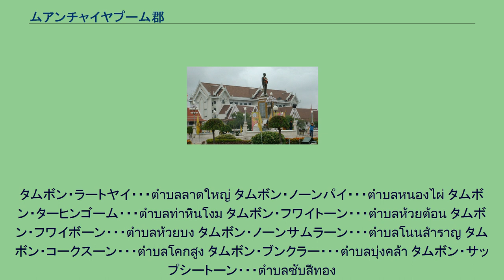ムアンチャイヤプーム郡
ムアンチャイヤプーム郡（ムアンチャイヤプームぐん）はタイ東北部・チャイヤプーム県にある郡（アムプー）。
同県の県庁所在地（ムアン）でもある。
チャイヤプームとは「勝利の地」を意味する。
プラヤー・パックディーチュムポーン アユタヤ王朝時代チャイヤプームはナコーンラーチャシーマー県の領域にあった。
1817年ナーイ・レーという人物がメコン川を超えて人々を率いて、現在のナコーンチャシーマー県に移住してきた。
その2年後、ナーイ・レーは再度現在のチャイヤプームから6キロほど離れたところに移住した。
このとき、ヴィエンチャン王国のアヌウォン王はラーマ3世(ナンクラオ)に頼み、ナーイ・レーにクン・パックディーチュムポンという名を賜らせた。
その3年後、ナーイ・レーは再び移住し、現在のチャイヤプームに居座った。
この後、ナーイ・レーはラーマ3世に帰順し、完全にアヌウォンを顧みることがなくなった。
このため、ナーイレーは、プラヤー・パックディーチュムポーン (レー)に昇格し、彼の移住した街もナコーンラーチャシーマーから切り離されムアン・チャイヤプームという名前を賜った。
1826年、プラヤー・パックディーチュムポンはラーマ3世に対して反乱を起こしたアヌウォンと戦う。
このときプラヤー・パックディーチュムポーンは死亡した。
後に、ラーマ5世（チュラーロンコーン）がチャクリー改革を行ったとき。
チャイヤプームはモントン・ナコーンラーチャシーマーに編入された。
チー川が形成した台地にあり、市内の重要な水源はチー川である。
北部には山岳地帯が広がる。
またタートトーン国立公園、プー・レーンカー国立公園が郡内にある。
交通は道路が南北に通っており、南にシーキウ方面、北にチュムペー方面とつながっている、国道2159号線が北西に向かって出ており、ノーンブワデーン方面とつながっている。
国道225号線が西に向かって延びており、ナコーンサワン方面と通じている。
国道202号線が東に向かって延びており、プラターイ方面と通じている。
郡内の主要な産業は農業で、コメ、タピオカ、サトウキビ、パラゴムノキ、果物などが生産されている。
市は19のタムボンに分かれ、さらにその下位に216の村がある。
また、郡内には18のタムボン行政体（オンカーンボーリハーンスワンタムボン）がある。
タムボン・ナイムアン・・・ตำบลในเมือง タムボン・ロープムアン・・・ตำบลรอบเมือง タムボン・ポーントーン・・・ตำบลโพนทอง タムボン・ナーファーイ・・・ตำบลนาฝาย タムボン・バーンカーイ・・・ตำบลบ้านค่าย タムボン・クットトン・・・ตำบลกุดตุ้ม タムボン・チーローン・・・ตำบลชีลอง タムボン・バーンラオ・・・ตำบลบ้านเล่า タムボン・ナーシアオ・・・ตำบลนาเสียว タムボン・ノーンナーセーン・・・ตำบลหนองนาแซง
タムボン・ラートヤイ・・・ตำบลลาดใหญ่ タムボン・ノーンパイ・・・ตำบลหนองไผ่ タムボン・ターヒンゴーム・・・ตำบลท่าหินโงม タムボン・フワイトーン・・・ตำบลห้วยต้อน タムボン・フワイボーン・・・ตำบลห้วยบง タムボン・ノーンサムラーン・・・ตำบลโนนสำราญ タムボン・コークスーン・・・ตำบลโคกสูง タムボン・ブンクラー・・・ตำบลบุ่งคล้า タムボン・サップシートーン・・・ตำบลซับสีทอง